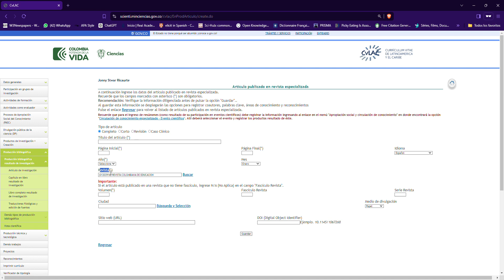8 ARTÍCULO DE INVESTIGACIÓN